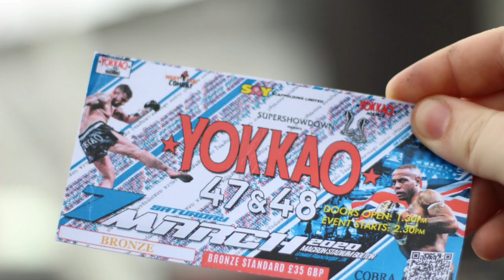Yokkao "Next Generation" 2020: Elliot Gray Vs. Adam Holden [Action in Pictures]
Elliot Gray and Adam Holden - C-Class Muay Thai at 90kg.

Yokkao 47&48
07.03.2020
Macron Stadium, Bolton